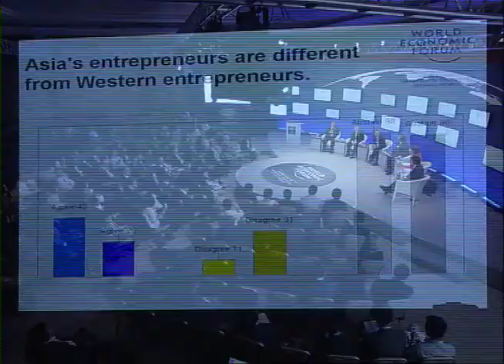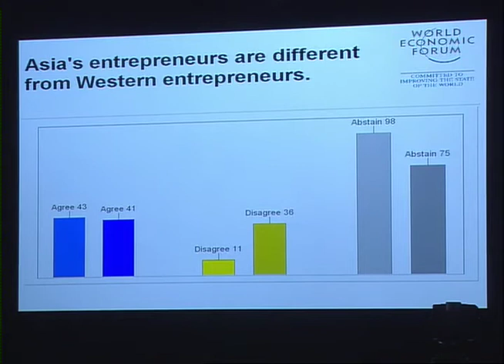Tianjin 2012 - Demystifying Asia's Entrepreneurs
Are Asia's entrepreneurs different from Western entrepreneurs?

Debating for and against the motion.

· Feng Jun, Chairman, President and Chief Executive Officer, Aigo Digital
Technology, People's Republic of China; Young Global Leader
· Christina Lampe-Önnerud, Founder and International Chairman,
Boston-Power, USA; Technology Pioneer
· Lin Yu, Chairman and Co-Chief Executive Officer, NQ Mobile, People's
· Oki Matsumoto, Chairman and Chief Executive Officer, Monex Group, Japan
· John A. Quelch, Dean, China Europe International Business School (CEIBS),

Moderated by
· Vijay Vaitheeswaran, China Business and Finance Editor, Shanghai Bureau
Chief, Economist, People's Republic of China; Global Agenda Council on Sustainable Consumption

Rapporteur
· Ryo Umezawa, Director, J-Seed Ventures, Japan; Global Shaper